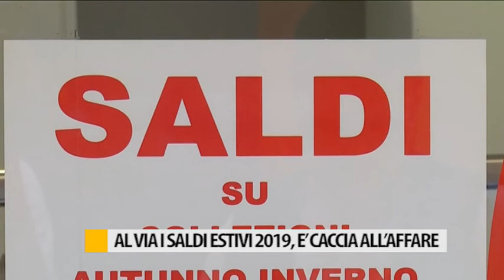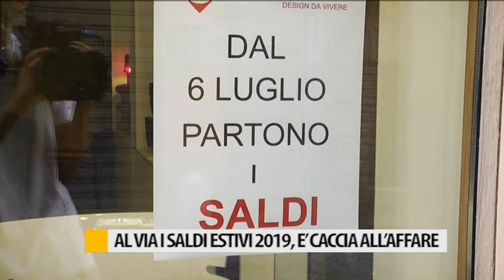Al via i saldi estivi 2019, è caccia all'affare